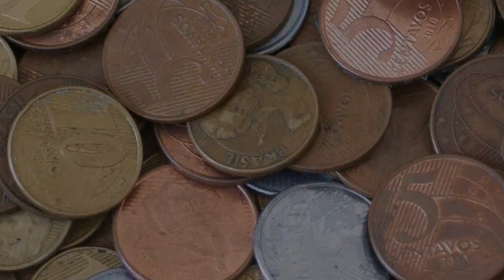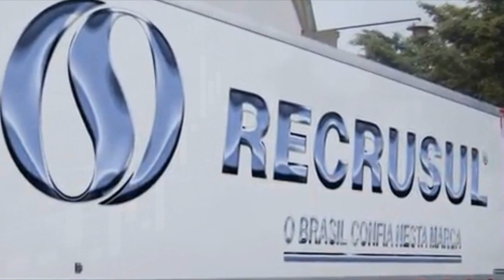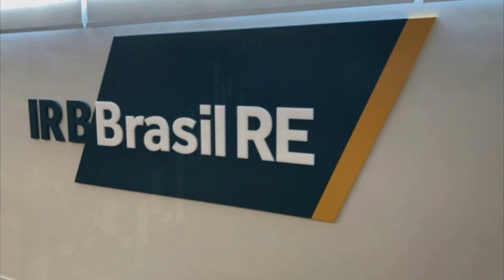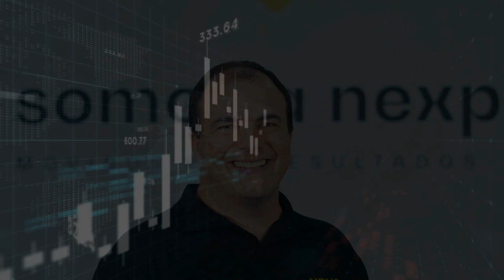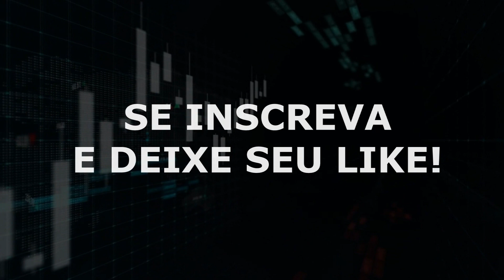Conheça 10 AÇÕES que CUSTAM CENTAVOS! (Só tranquera kkk) - TOP 10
Neste vídeo trago uma lista com 10 empresas que custam centavos! Muito a baixo de 1 real!
Lembrando que não significa que são baratas ou boas empresas! Na verdade a maioria é bem ruim! hahaha